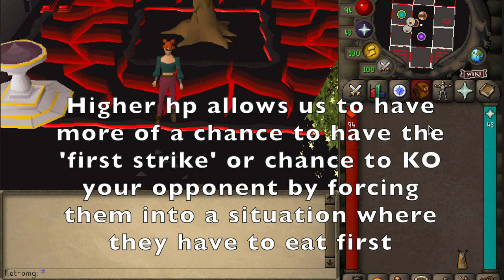Comprehensive Obby Mauler PvP Guide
Grab your cup of coffee, boys. This is my newest upload in a while, and also my longest video to date. I've jam-packed everything you need to know about the fundamentals of PKing in just one video. I wanted this information to be accessible to obby PKers, and I'll be happy to address any questions in the comments section! I am also down for free private lessons in-game covering any topic. Just hop right into 'Obby Elite' clan chat - the most active obby community, and request Ket-omg :)

Timestamps:

Beginning - 00:00
State of PvP - 00:47
Gear setup - 02:48
Inventory Setup - 05:29
Weapon switching - 22:00
Weapon analysis - 26:44
Movement - 31:22
Additional thoughts/tips - 36:33
Overview clip - 42:40
Closing - 44:38

Content was recorded from Oldschool RuneScape, copyrighted and owned by JaGex. To play RuneScape, Login, or Create an Account at Runescape.com

Outro: Otis Mcdonald - Phife For Life